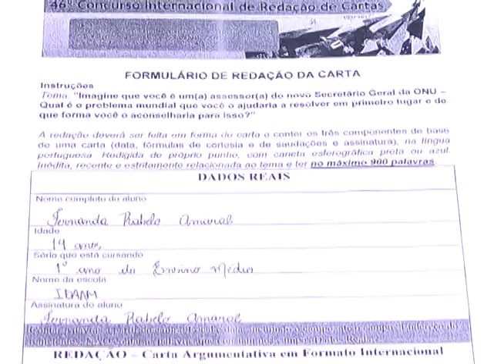Chefe do tráfico, ligado a pelo menos doze homicídios é preso em Manaus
02º BLOCO JORNAL 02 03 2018 - Chefe do tráfico, ligado a pelo menos doze homicídios é preso em Manaus